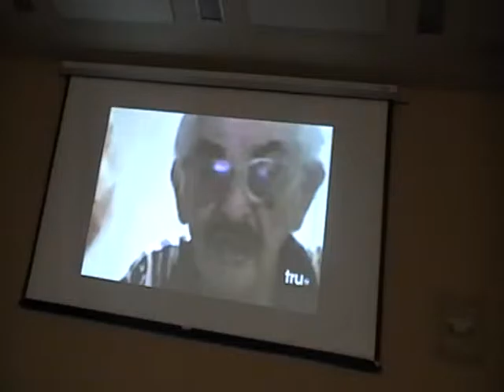08-02-2015 Making a Marathon Marriage